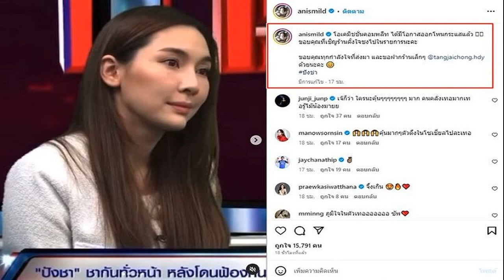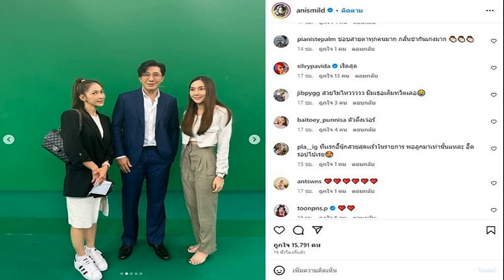ก็ว่าสวยออร่าหน้าคุ้นๆ ที่แท้ดาราสาว มายด์ หุ้นส่วนร้านตั้งใจชง เจอพิษ ปังชา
เจ ชนาธิป ก็มาเมนต์คนบันเทิงคนดังแห่มากันรัวๆ เจ้าตัวโพสต์ล่าสุด ก็ว่าสวยออร่าหน้าคุ้นๆ ที่แท้ดาราสาว มายด์ หุ้นส่วนร้านตั้งใจชง เจอพิษ ปังชา

หลังจากโซเชียลแห่เปิดวาร์ปสาวสวยที่ไปออกรายการโหนกระแส เมื่อวันที่ 1 ก.ย.66 ที่ผ่านมา หลังได้รับผลกระทบจากประเด็นร้อน ปังชา มาร่วมรายการในฐานะหุ้นส่วนร้าน ตั้งใจชง คาเฟ่ดังเมืองหาดใหญ่ สงขลา ได้รับโนติส เรียกค่าเสียหาย 2 ล้าน เหตุใช้ภาชนะเหมือนร้านดัง ปังชา

โดยนอกจากเพจ มนุษย์ตุ๊ด จะโพสต์หลังไปสืบไปสืบมาพบว่า สาวสวยออร่าหน้าคุ้นๆหุ้นส่วนร้าน ตั้งใจชง คือ มายด์ อนิส นักแสดงสาว เคยมีผลงาน สงครามนางงาม ในบท มะเหมี่ยว ล่าสุด มายด์ หรือ อนิส สุวิทย์ ยังมีผลงานละคร เรื่อง บุหงาส่าหรี ด้วย
ขณะที่ มายด์ โพสต์ล่าสุดเมื่อวันที่ 2 ก.ย.66 ลงโซเชียลเป็นคลิปที่ไปออกรายการโหนกระแส พร้อมแคปชั่นว่า “โอเคมิชชั่นคอมพลีท ได้มีโอกาสออกโหนกระแสแล้ว ขอบคุณที่เชิญร้านตั้งใจชงไปในรายการนะคะ ขอบคุณทุกกำลังใจที่ส่งมา และขอฝากร้านเล็กๆ @tangjaichong.hdy ด้วยนะคะ ปังชา
ด้านคนดังคนบันเทิง อาทิ จันจิ ก็เข้ามาคอมเมนต์ว่า เจ๊ก็ว่า ใครนะคุ้นๆๆๆๆๆๆๆๆ มาก คนคลั่งเทอมากเทอรู้ไม๊น้องมายย , มะนาว ก็บอกว่าคุ้นมากๆตัวตึงในโซเชี่ยลไปละเทอ , เจ ชนาธิป ก็ส่งอิโมจิชูสองนิ้วให้กำลังใจด้วย เป็นต้น

โดย มายด์ อนิส เข้าสู่วงการจากการประกวดมิสทีนไทยแลนด์ ปี 2554 ได้รองชนะเลิศอันดับ 2 และรางวัล Miss Pan Clinic และมีผลงานสร้างชื่อจาก เพลิงฉิมพลี และ สงครามนางงาม2
ปังชา